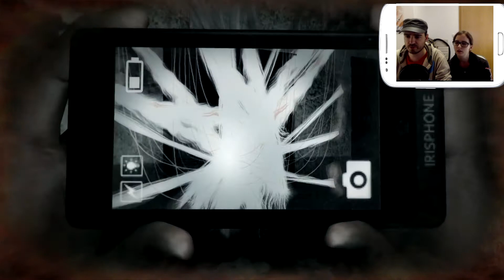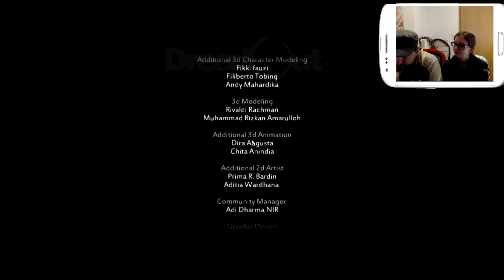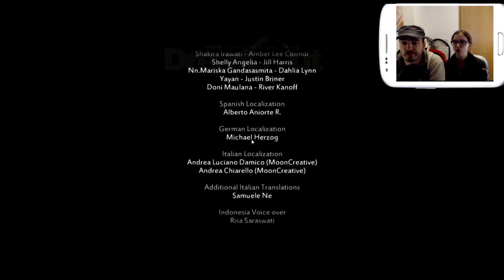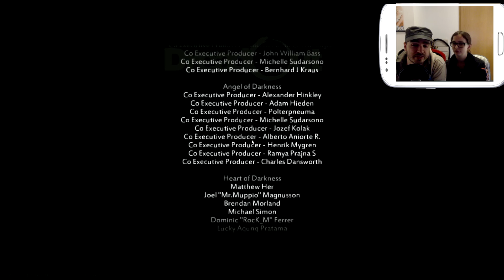Dreadout [Facecam]: Das Schrecken hat (k)ein Ende #7 Let's Play ★ [GERMAN/DEUTSCH]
Let's Play Dread Out mit zaaap! [GERMAN/DEUTSCH]
inkl. Facecam

Dread Out ist ein Horror-Spiel bei dem euch als einzige "Waffe" gegen die Geister das Handy zur Verfügung steht. Versucht eure Freunde zu finden und den Geistern das Licht auszuknipsen.